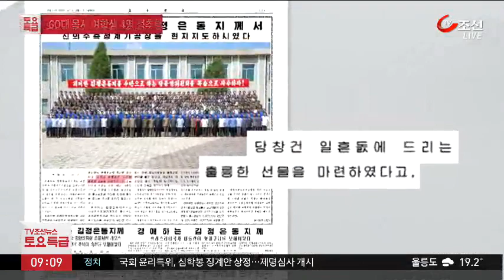김정은, 당 창건일 미사일 발사 시사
북한 김정은이 군수품 공장을 방문한 자리에서 다음달 10일 노동당 창건일에 맞춰 미사일 발사 시험을 강행하겠다는 뜻을 내비쳤습니다. 한중 정상회담에서 북한에 장거리 미사일을 쏘지말라는 메시지가 나오자 이를 의식한 것으로 보입니다.